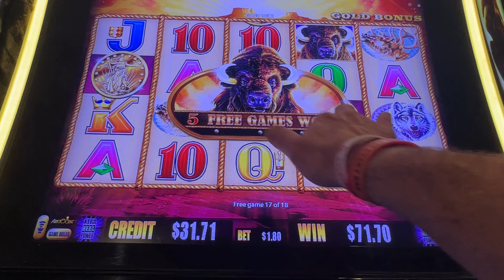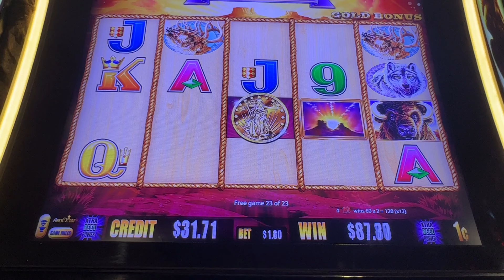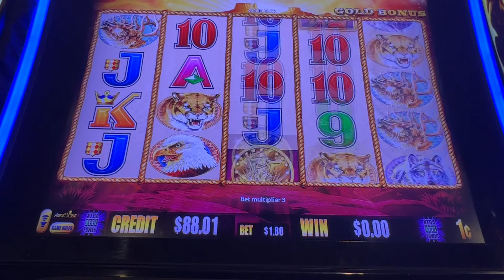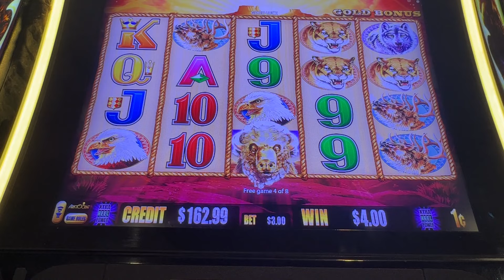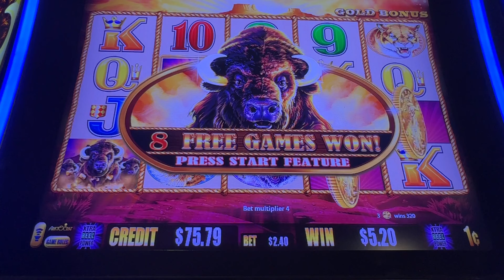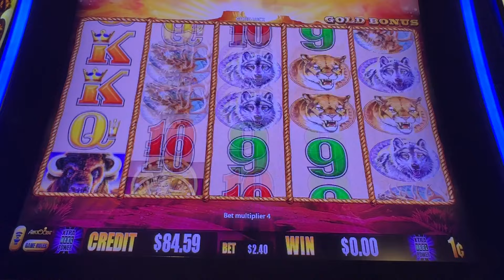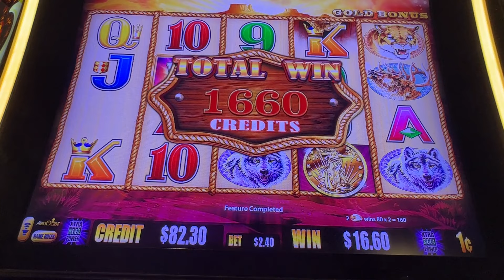This Is How Buffalo Gold Works #2023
This Seems To Be How Buffalo Gold Work For Us

Mailing Address
RhinoMan Slots
39211 Chalfont Ln